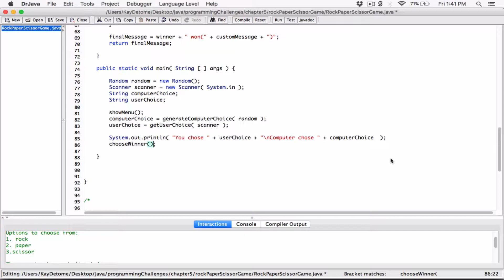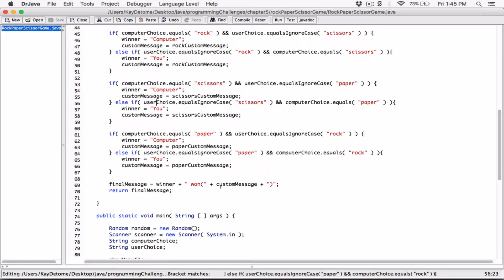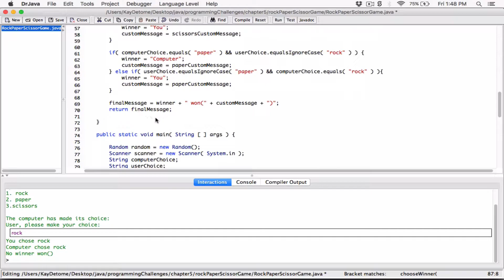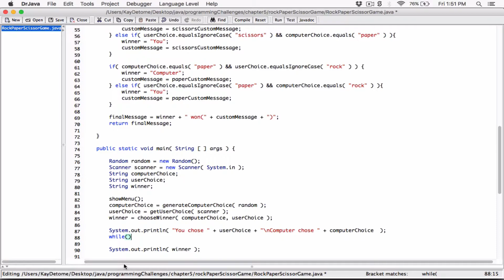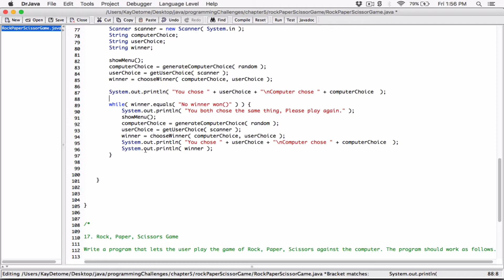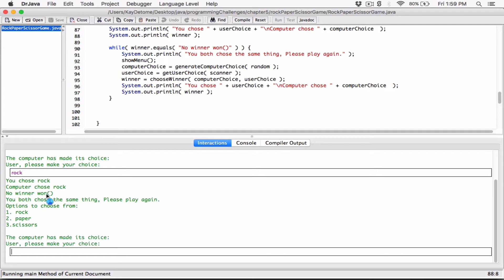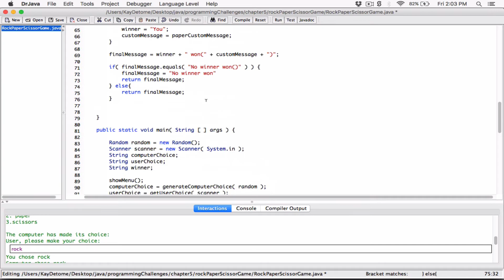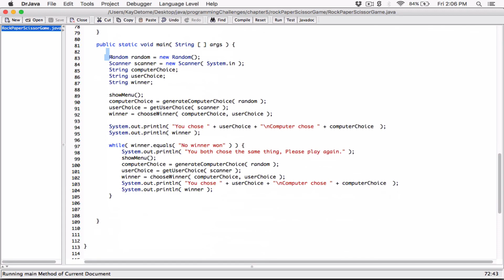5.17. (Part 3) Rock, Paper, Scissors Game - Java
Starting out with Java: From control structures through objects
Chapter 5
Programming Challenges
17. Rock, Paper, Scissors Game

Write a program that lets the user play the game of Rock, Paper, Scissors against the computer. The program should work as follows.

1. When the program begins, a random number in the range of 1 through 3 is generated. If the number is 1, then the computer
has chosen rock. If the number is 2, then the computer has chosen paper. If the number is 3, then the computer has chosen scissors.
(Don’t  display the computer’s choice yet.)

2. The user enters his or her choice of “rock”, “paper”, or “scissors” at the keyboard. (You can use a menu if you prefer.)

3. The computer’s choice is displayed.

4. A winner is selected according to the following rules:

•  If one player chooses rock and the other player chooses scissors, then rock wins. (The rock smashes the scissors.)
•  If one player chooses scissors and the other player chooses paper, then scissors wins. (Scissors cuts paper.)
•  If one player chooses paper and the other player chooses rock, then paper wins. (Paper wraps rock.)
•  If both players make the same choice, the game must be played again to determine the winner.

Be sure to divide the program into methods that perform each major task.

Gaddis, Tony (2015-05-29). Starting Out with Java: From Control Structures through Objects (Page 317). Pearson Education.
Kindle Edition.